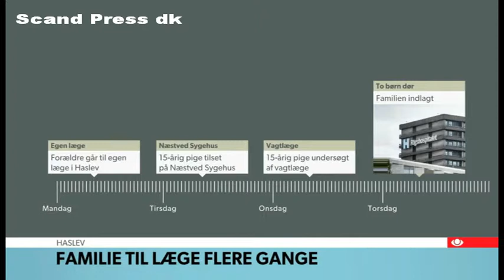Haslev styrelse ind i sag om forgiftning